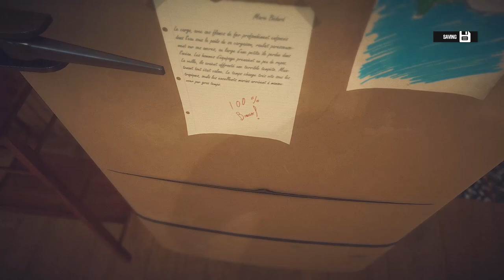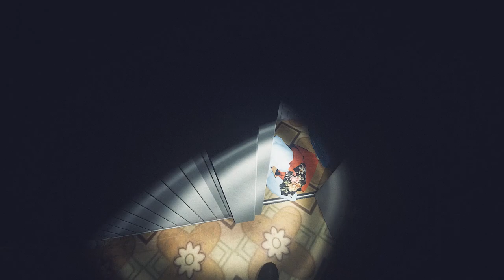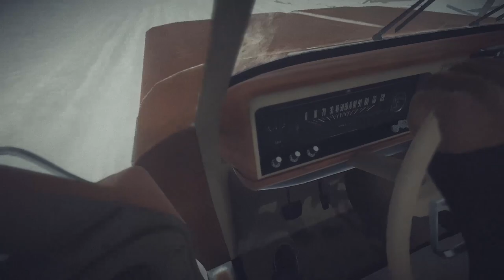Kona (Ep. 8 – The Cavern)